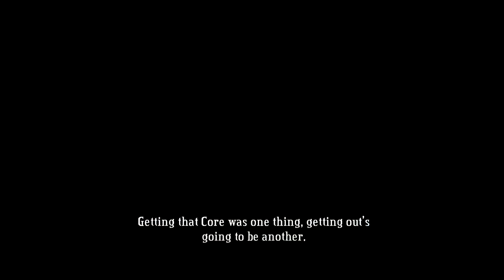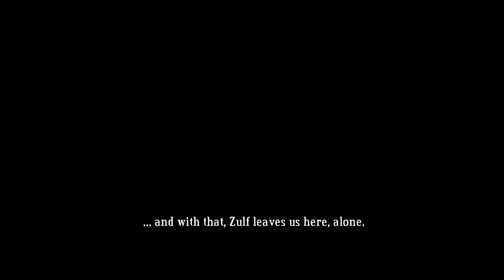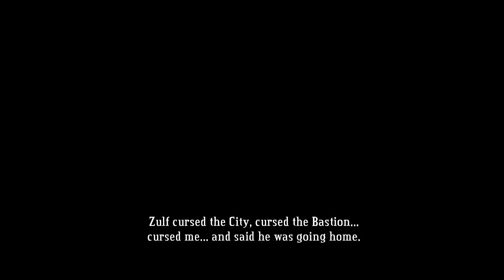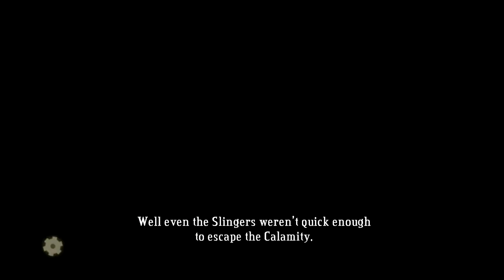Bastion #2 | Gameplay of Native Linux Games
This video was made 2-3 levels after gameplay #1.

My specs.
CPU: Intel Pentium E6500
Graphics Card: ATI Radeon 5750
RAM: 4 Gigs of G.SKILL DDR2
Motherboard: Gigabyte GA-EP45-UD3L
OS: Linux Mint Debian (64 bit)